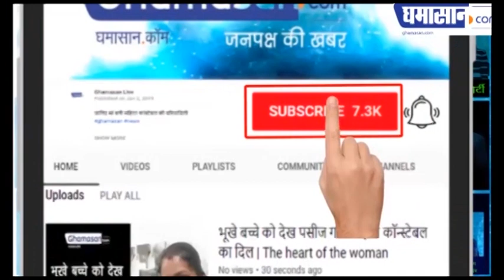साहित्य समागम से महिला लेखन की दिशा बदलेगी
प्रसिद्ध लेखिका जयश्री राय से घमासान की बातचीत